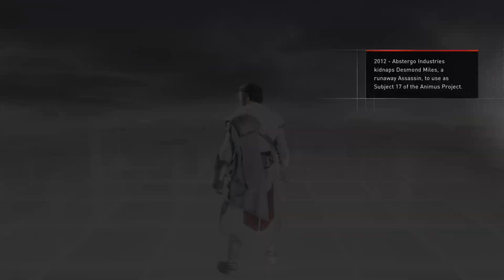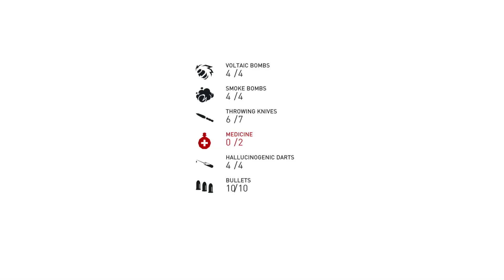I Had To Steal A Royal Guard Uniform Assassin's Creed Syndicate [Part 31]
I Had To Steal A Royal Guard Uniform Assassin's Creed Syndicate [Part 31] also subscribe like and comment What i should do next Im trying to hit 2000 subscribers before summer ends